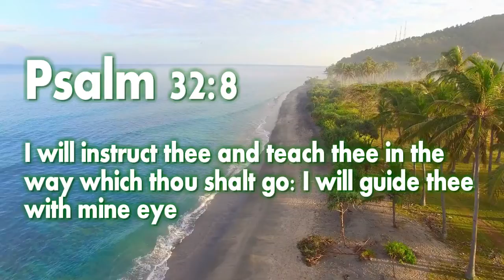Psalm 32 8 - I will instruct thee and teach thee in the way which thou shalt go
Look forward to seeing you soon!

We meet twice a week on a Wednesday and a Sunday and it would be great to see you at one of our meetings. If what you are looking for is a friendly environment with people of all ages, great worship and excellent empowering teaching, then you will love what we have to offer. We are genuinely excited at what God is doing in our Ministry and city and this is evident the minute you walk through our doors.

Welcome to Kevin Clarke Ministries where Jesus Christ is Lord.

My name is Kevin Clarke. I am an Ambassador for the Lord Jesus Christ.

Its not by chance that you are reading this*

I am born again and follow Jesus Christ. The Holy Spirit is my helper. I do not belong to any particular denomination. The word of God is the constitution I live by and I am a representative of Heaven here on Earth. I love you and God has a plan for you.

•• There is irresistible supernatural power in God's word; it will not return to Him empty.

•• God’s Word will accomplish His desires and purposes. The King James Version descriptively says that the word of the Lord will not return void to Him (Isaiah 55:11). In other words, it will get the job done!

•• The Word of God is powerful, because it is guaranteed by God to be effective.

•• When you speak the Word of God, you are tapping into limitless power!

God has a plan for you - come as you are - it doesn't matter where you have been or what you have done - just follow the instructions below*

“If you confess with your mouth, 'Jesus is Lord,' and believe in your heart that God raised Him from the dead, you will be saved” (Romans 10:9 The Holy Bible)

Ok, With your eyes fixed on Jesus, pray this prayer aloud:

I confess with my mouth that You, Jesus, are Lord, the Ruler over all. You are the Christ, the Son of God. I believe in my heart that God raised You from the dead and You are alive forevermore, seated on Your throne in heaven next to the Father. The heavenly hosts worship before Your throne. I believe Your blood that was shed on the cross washes away all my sin.

* WELL DONE - NEXT STEP *
Now that you are born again, You need to get basic understanding Visit

SUPPORT US
Our Vision is to build a centre called "The Liberty Centre"  impacting communities helping us:

- Get the word of God out
- Provide Education
- Help the youth
- Provide food parcels
- Create Jobs
- Feed the poor etc..